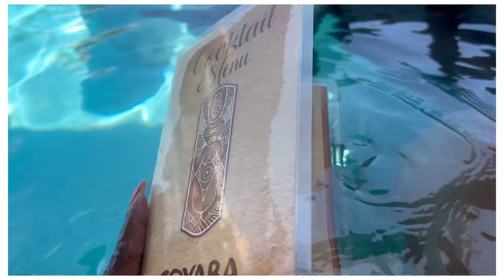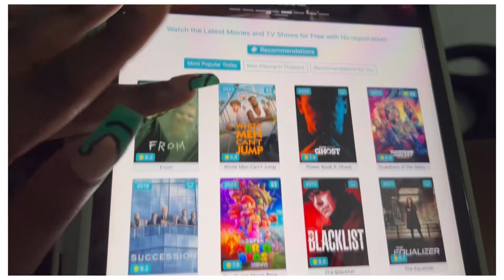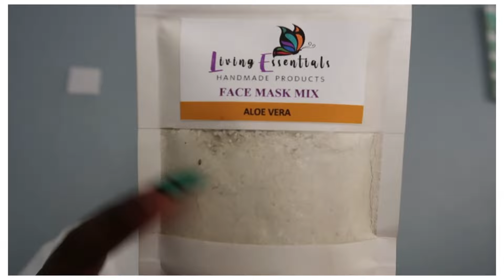Coyaba Beach Resort 🏝️ & Random Clips📷🎞️